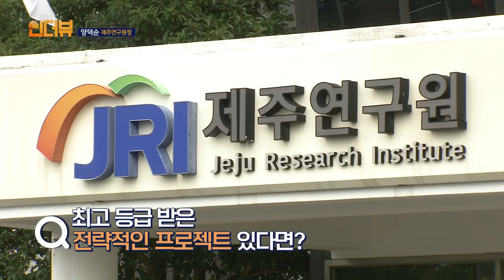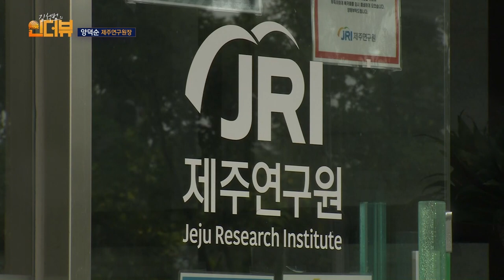KCTV 김석범의 인더뷰_양덕순 제주연구원장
김석범의 인더뷰
진행 : 김석범 KCTV 방송본부장
출연 : 양덕순 제주연구원장
방송일 : 2024년 10월 25일 (금)